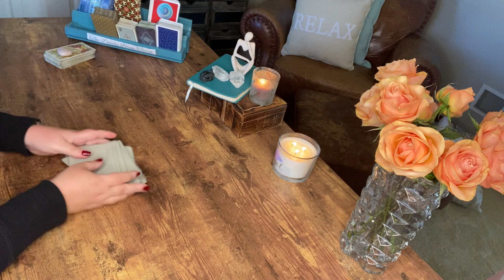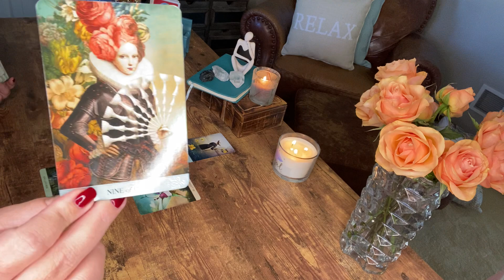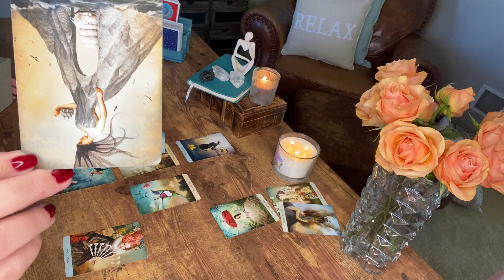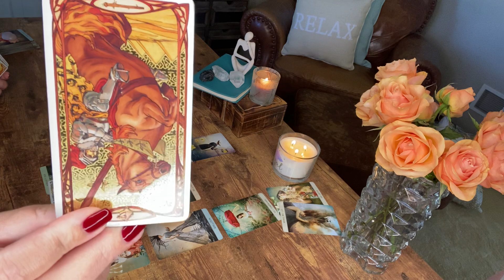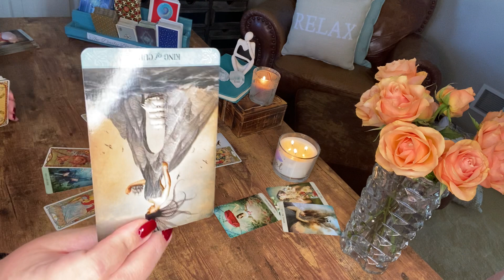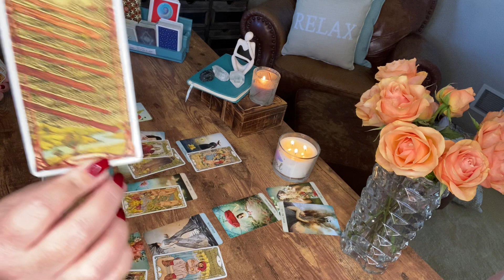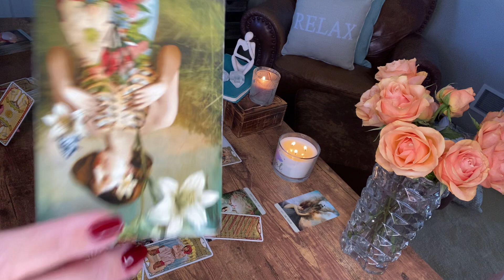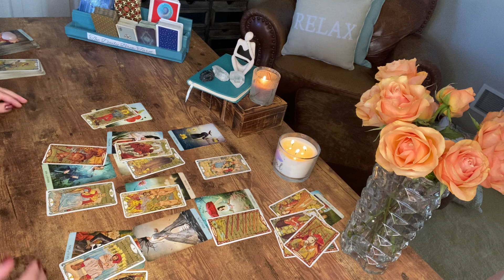Libra—September 2021–“Rejection is God’s protection”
You gave everything you had to a situation that was never worth your investment. Now it’s time to invest in you.